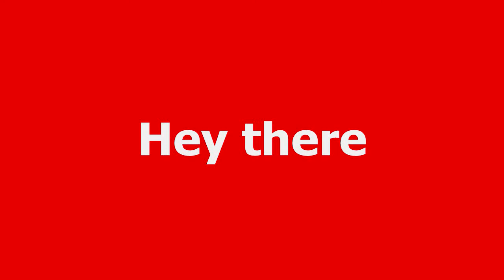Maumee Valley Save-A-Pet: Adopted!!! Summer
Summer is looking for her "furever home". She is a sweet and loving feline.